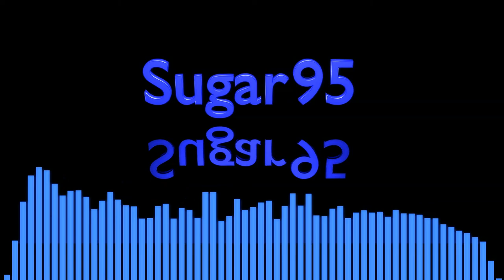Sugar95 - Bite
To seize especially with teeth or jaws so as to enter, grip, or wound.